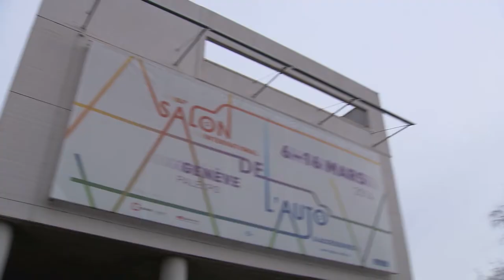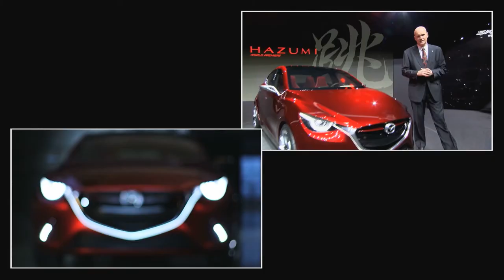Mazda Walkthrough Internationale Autosalon van Genève 2014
Kijk met onze reporter Jur Raatjes mee naar de Internationale Autosalon van Genève 2014. Hij laat de onthulling van de Mazda Hazumi concept car zien tijdens de persconferentie. Geniet ook van de drie getoonde Mazda MX‐5 generaties.